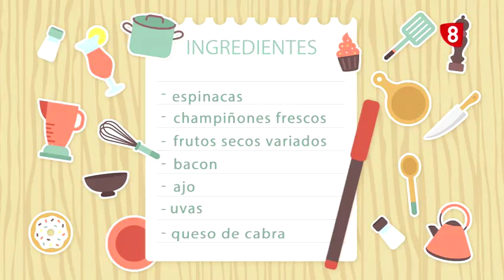SANTOS COCINEROS JAIME FERRER, Gerente Bar Lolita Market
En esta ocasión,Jaime Ferrer,gerente del Bar Lolita, nos prepara una ensalada "vertical" de lo más completa y sabrosa, y de postre...nos sorprende con un rico mojito!.